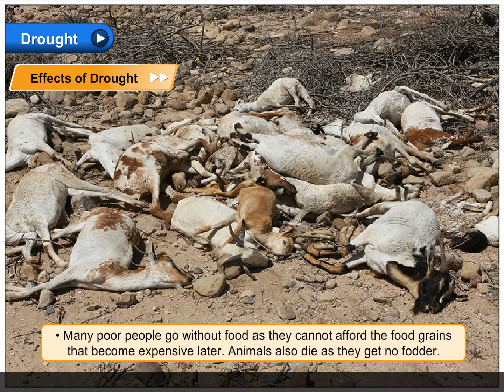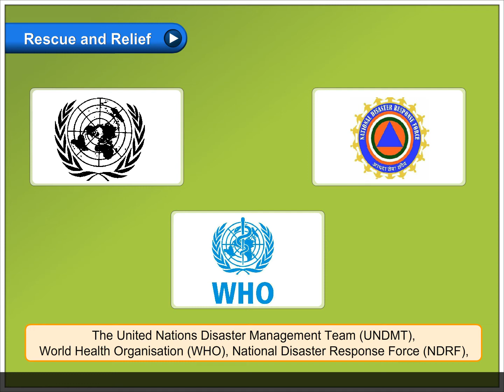Drought | Environmental Studies Class 5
In this video, you will learn all about Drought.
When there is no rain for a prolonged period, rivers, lakes, and reservoirs dry up, resulting in a drought.
Effects of Drought
• The land becomes dry and arid due to which crops are damaged, resulting in shortage of food or a famine.
• Many poor people go without food as they cannot afford the food grains that become expensive later. Animals also die as they get no fodder.

Rescue and Relief
Rescue and relief involves:
• Rehabilitation: providing shelter, clothing, job, and rebuilding disrupted lives.
• Supplying immediate relief: in the form of food, shelter, clothing, water, and medical services.
• During an emergency, government agencies and non-government agencies, (NGOS) and communities come together to help the affected people.
• The armed forces are called-in to assist in local administration, build temporary shelter, bridges, etc.
The United Nations Disaster Management Team (UNDMT), World Health Organisation (WHO), National Disaster Response Force (NDRF), Indian Red Cross Society and National Cadet Corps (NCC), are some organisations that provide help to people in times of emergencies.